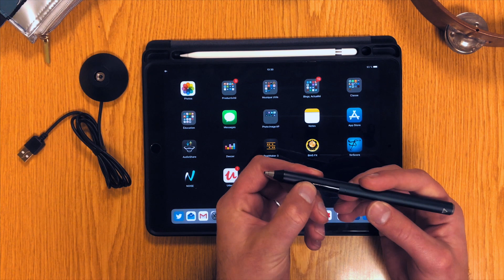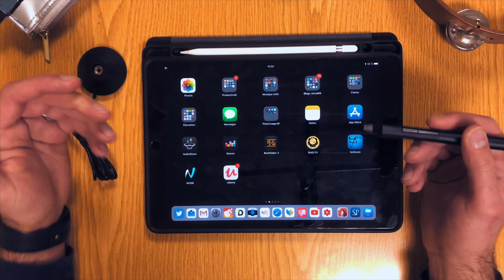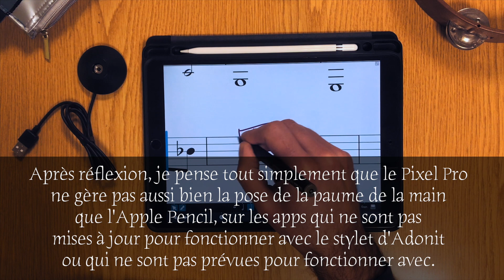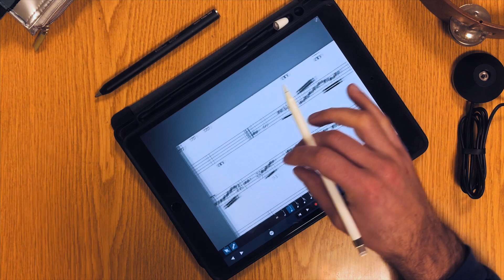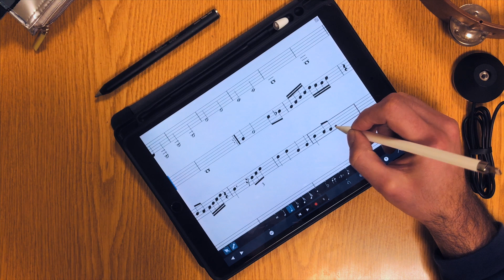Ecriture manuscrite dans Symphony Pro & Adonit Pixel Pro review !